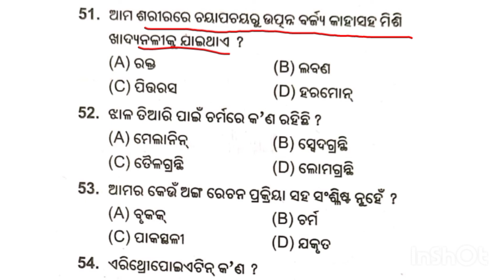rechana short questions class10 // sa1 exam preparation // scl Mcq answer jiba bigyana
scl Mcq

short questions

class10

sa1 exam preparation